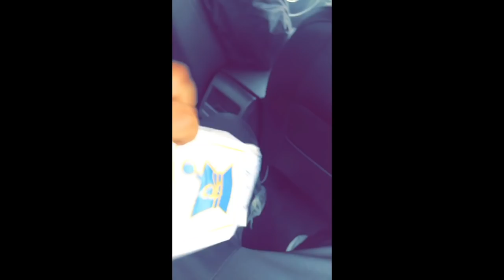Scru Face Jean & Dax "Dream Chaser" Behind The Scenes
-50$ for personal reaction!
-75$ for Artist submissions